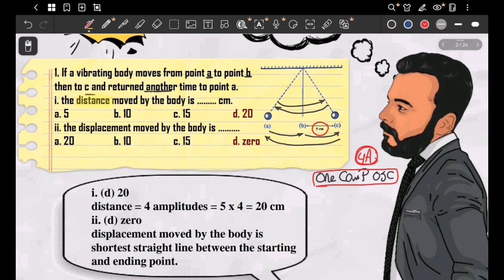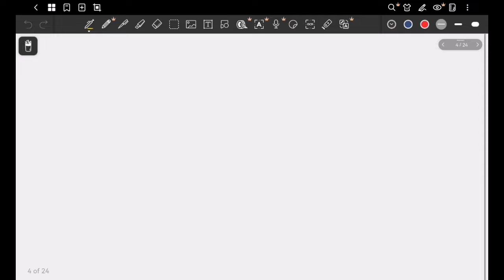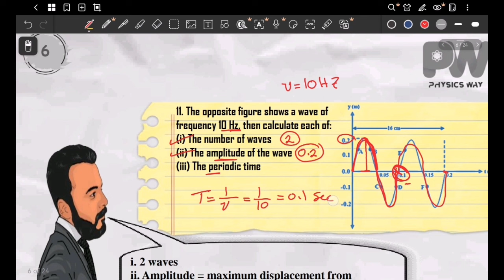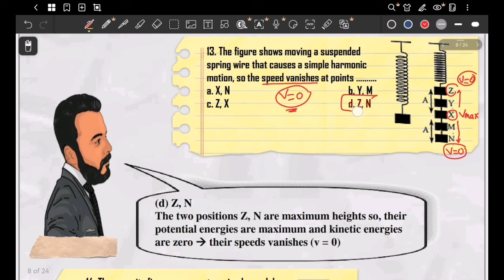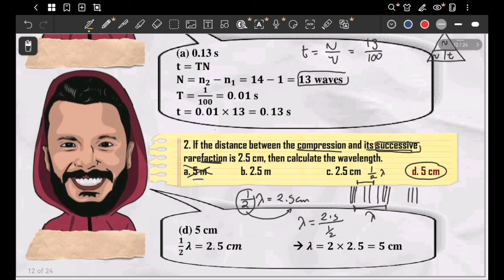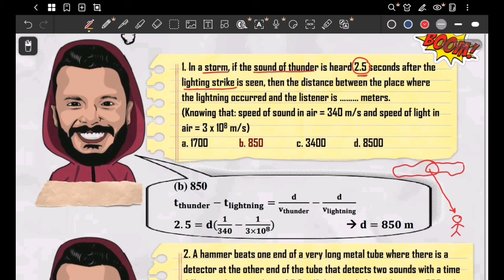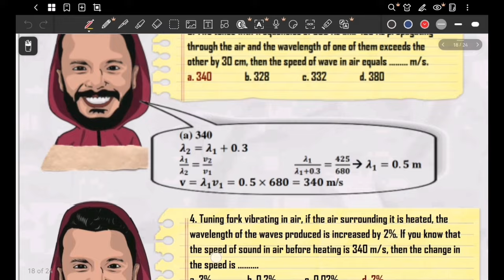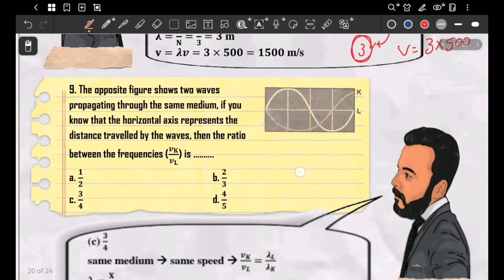Second year secondary - Workshop one | First term